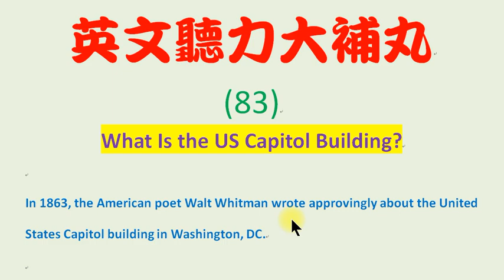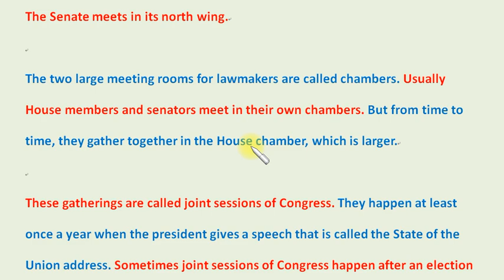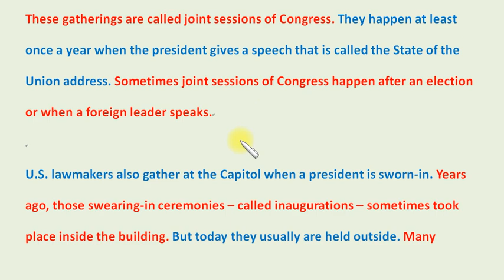英文聽力大補丸 (83)：美國國會山莊面面觀 。What Is the US Capitol Building？